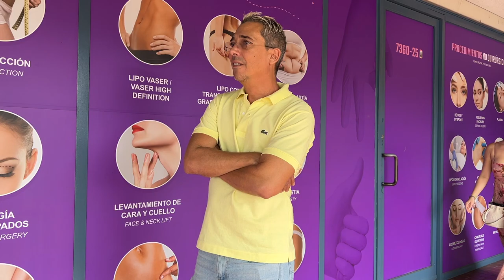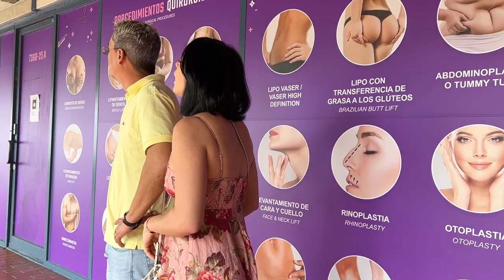En esta Navidad Imaray sí quiere su regalito